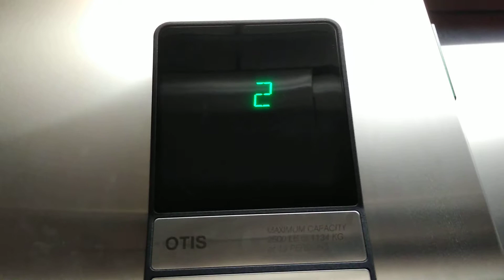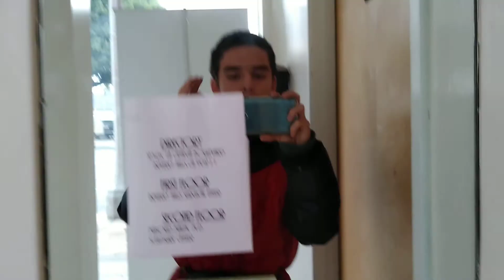OTIS Series 1 Elevator at 250 S La Cienega Blvd Beverly Hills, CA